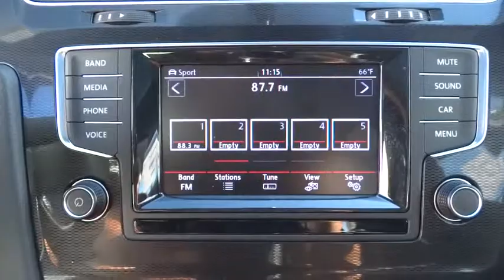2015 Volkswagen Golf GTI 47687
2015 Volkswagen Golf GTI

1695 Auto Park Way South